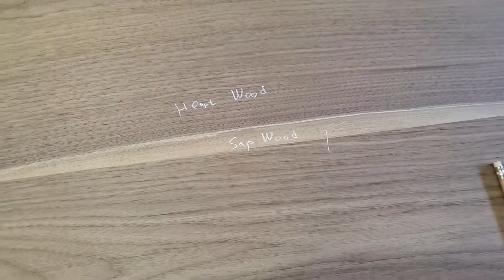커피 테이블 만들기 PART 1 (DIY Coffee table PART 1) - 미국일상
요즘 커피 테이블을 만들고 있습니다.
5번 정도로 나눠서 올려볼려고 합니다

이번 영상에선 목재 구입부터 나무 결합, 그리고 에폭시 레진으로 옹이를 매꾸는 법까지 다룹니다

다음번엔 커피테이블 몸통을 본격적으로 결합시키는 영상을 올릴까 합니다